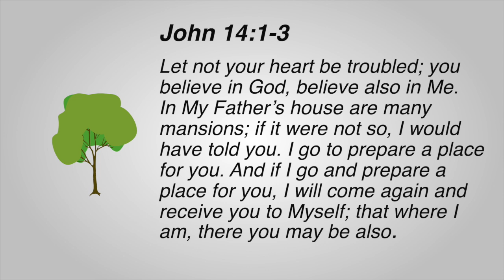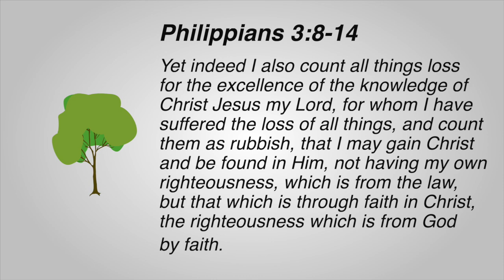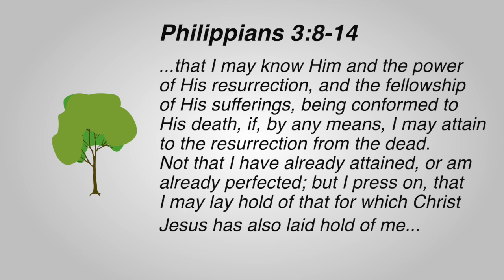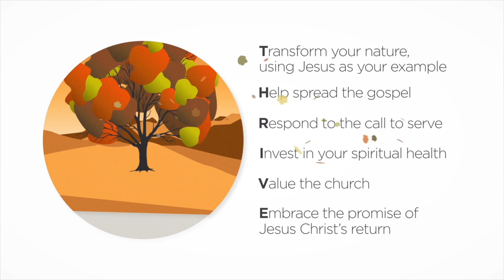Oct-Nov 2020 Session 6 (E)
THRIVE - Embrace the promise of Jesus Christ's return